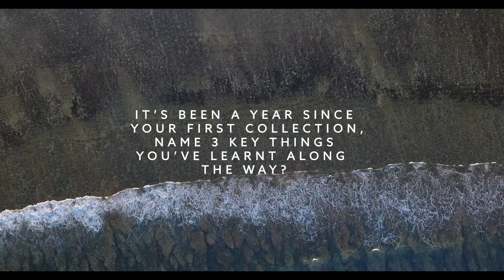Emma Willis Collection at Next: Spring 2020 | Fashion Interview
"Emma Willis launches into 2020 with her latest Emma Willis Collection at Next which includes the perfect outfits for spring. She talks us through some of her favourite pieces in the Emma Willis Next Collection, designing dresses and for the first time, shoes.

In this Emma Willis interview, the mum-of-three shares her thoughts on the latest collection and trying out new things as a designer.

On designing dresses, Emma says these pieces are her favourite: “I honestly think we’ve nailed it.” In this versatile range, you’ll find floaty boho-chic beach dresses in classic black and white, along with Eastern-inspired prints in vivid blues and reds.

Having now designed shoes, Emma’s sixth collection features comfortable and flattering flats and sandals, ideal for walking along a beach in the sun. Her outfits for spring maintain a blend of style, comfort and affordability.

A whole year since her first collection, Emma relates the lessons she’s learned along the way – including the importance of stepping out of her comfort zone, embracing new colours, patterns and styles.

Spring into the season with the latest Emma Willis Next Collection. Whether you’re going to work, out for drinks, or relaxing in the sun, this colourful range will have you looking and feeling brighter.